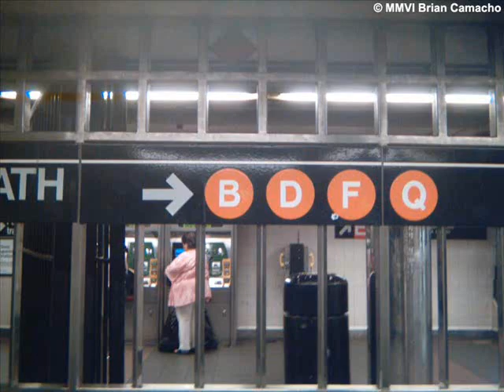New York City Transit Special: Photo Slideshow Volume I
This is just a small selection of ten photos I have in my collection. I have been a photographer since 2006. If I get enough feedback from this, I'll do more in the future.